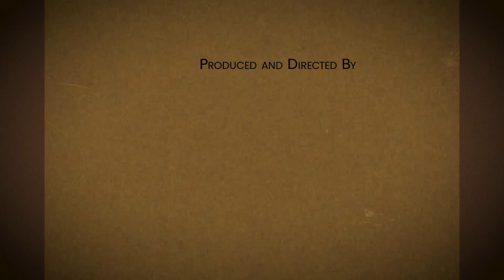Proving The educational System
Chris Johnson saw a need and chose to fill it.  Grades 4 Life gives students early access to small business development and entrepreneurial education.  This has forever been lacking in our educational system and Chris felt that in order to give young adults a fighting chance in the entrepreneurial economy, they needed to start young.  Before they ever stepped foot into a college or graduated high school.  The Grades 4 Life program takes active students on a journey of discovery by helping them develop their ideas for a small business.  From concept to Shark Tank, the students learn valuable skills and practices.

BizTalk the show brings small business owners, subject matter experts, entrepreneurs and industry resource partners to the microphone for raw, unfiltered, and unedited conversation about their journeys, trials, failures and successes.  Advice, wisdom and real time information are presented for other small business owners and entrepreneurs to gain small bits from.  Whether it's the food and beverage business, retail, services, government contracting, seasoned or start up, this show is made by entrepreneurs for entrepreneurs.